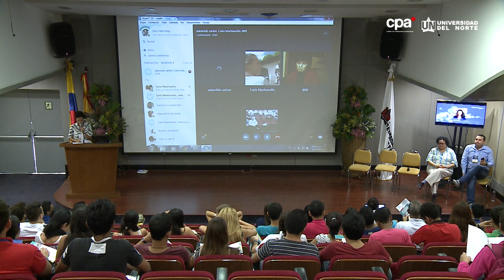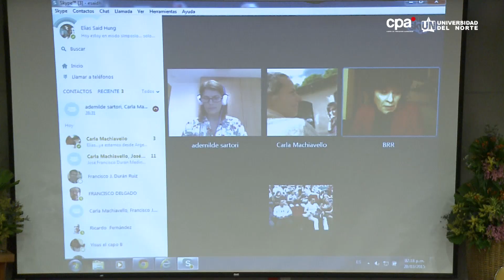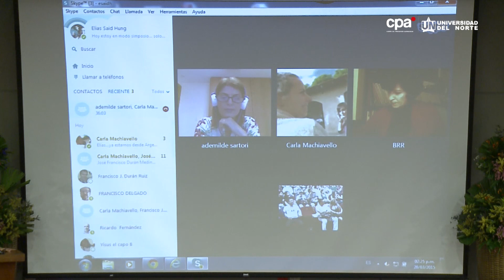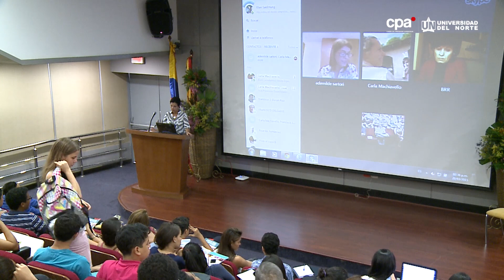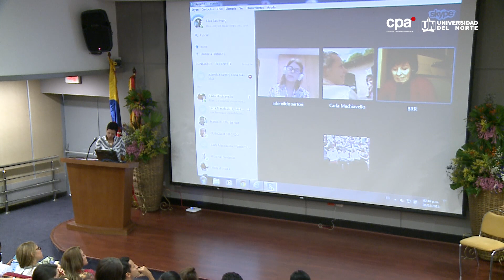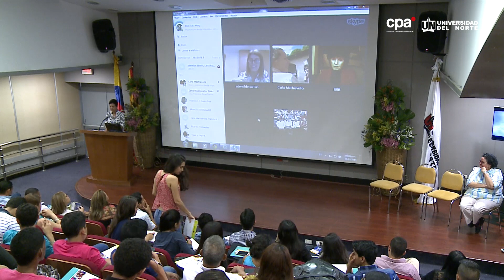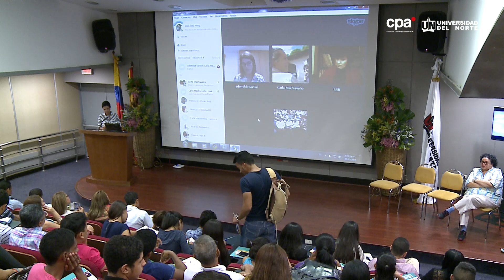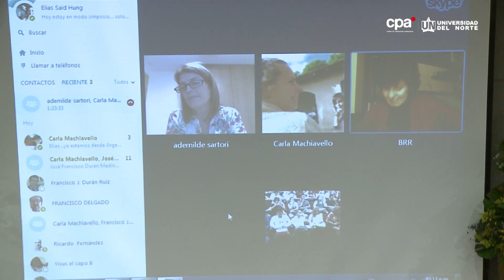Factores asociados al uso de las TIC en el aula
Mesa de trabajo realizada en el marco del VIII Simposio Las Sociedades ante el Reto Digital, 2015, realizado en el marco de la Cátedra Europa de la Universidad del Norte y organizado por el Observatorio de Educación, CEDU y el Departamento de Comunicación Social y Periodismo de dicha institución.

En esta mesa participaron:
Moderador: Anabella Martinez  (Universidad del Norte)
Jorge Valencia Cobos - Universidad del Norte (Colombia)
Adela de Castro – Universidad del Norte (Colombia)
Ademilde Silveira Sartori – UDESC (Brasil)
Begoña Rivas – Universidad de Castilla La Mancha (España)
Milagros Rafaguelli - Universidad Nacional de Entre Ríos (Argentina)

Para conocer más del Simposio Las Sociedades ante el Reto Digital